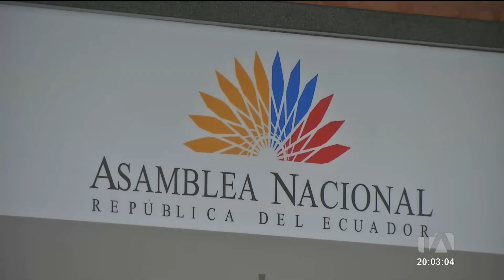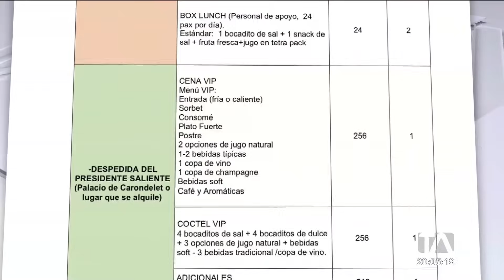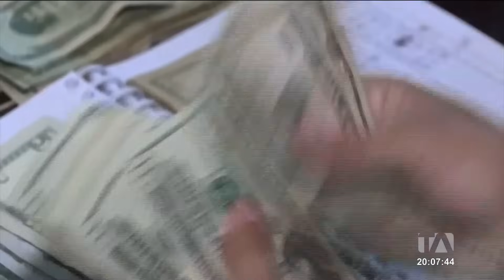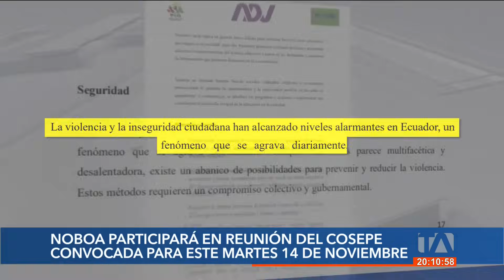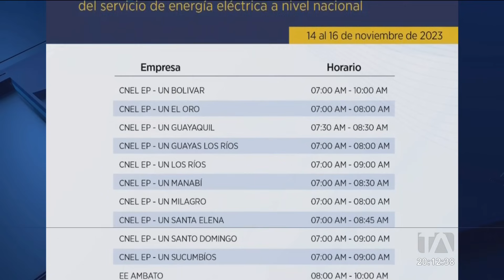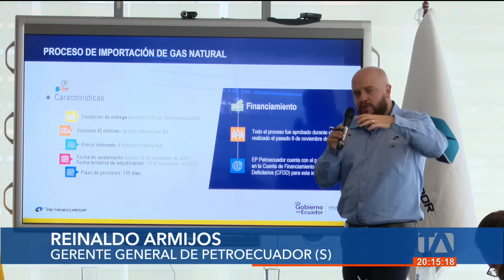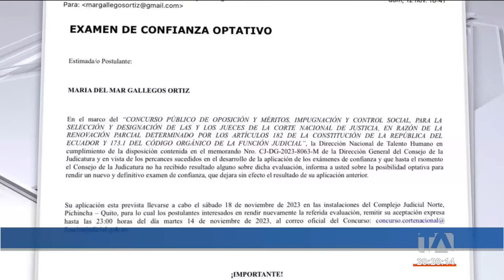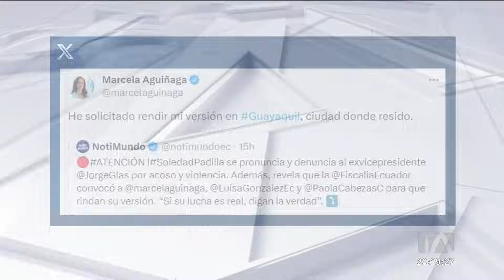Noticiero de Ecuador (Emisión Estelar 13/11/2023)